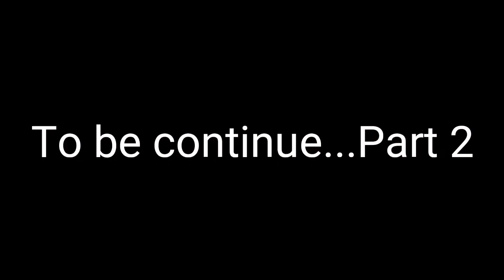Pinoys in Japan| First Time to Attend Year End Party Part1 |Jacquey Stories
First time to attend a traditional Japanese Year End Party with my officemates. Part1 vlog is our way from the office to the resort... Please watch the other part of this video for more exciting experience here in Japan 😊